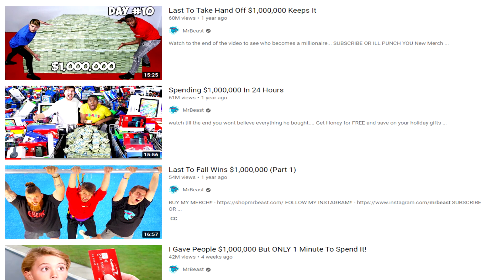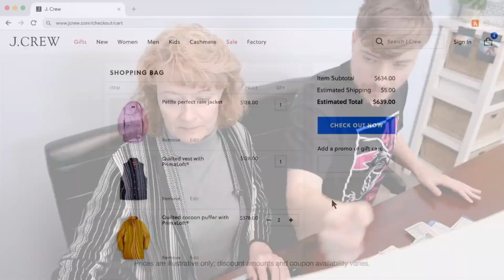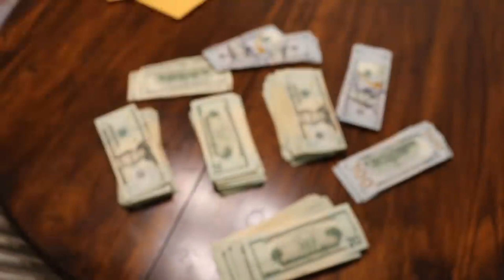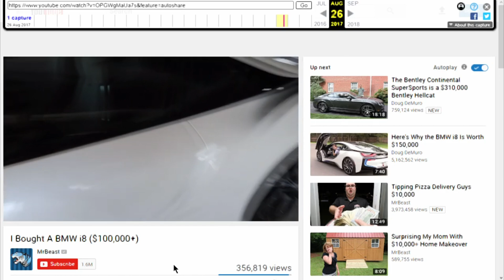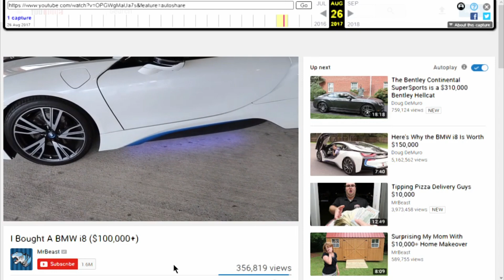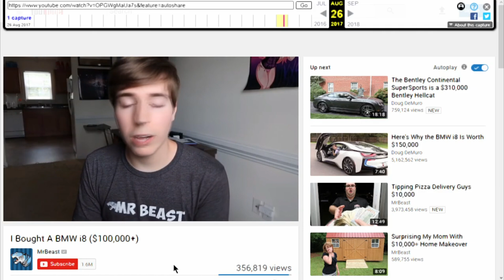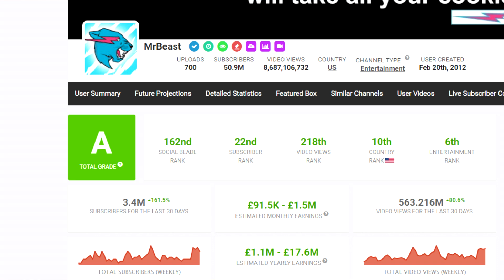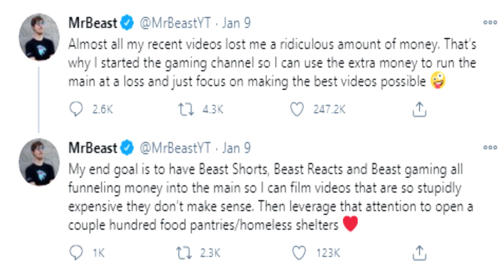This is How MrBeast Is So Rich... (Beast Philanthropy)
This is Expert Reload, on this channel i make sure to cover the latest news about pop culture as well as giving my thoughts on a variety of different topics. All videos on this channel include my original commentary whether it includes my face or has my gameplay. Some copyrighted images may have been curated and altered to create uniquely transformative content and always include my own original commentary.

I am happy to discuss this matter and will try to resolve the situation.